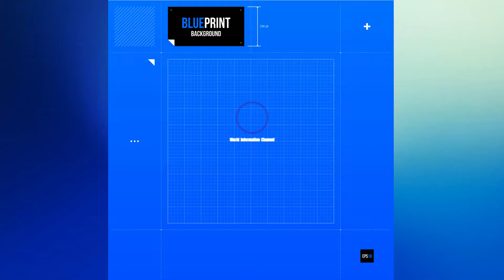Missiles hit Dnipro's industrial enterprise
UPDATE: Russia spent approx. $80 million on missile strikes on the Dnipro 7/16/22
UPDATE: Of the six X-101 missiles launched, only two reached Dnipro, while four were shot down by Ukrainian air defense.
UPDATE: X-101 rockets launched
UPDATE:  3 deaths and 15 injured

- 4 russian missiles (preliminarily Kinzhal) hit Dnipro today
- A lot of cars burned
- Other details are being collected and will be added here